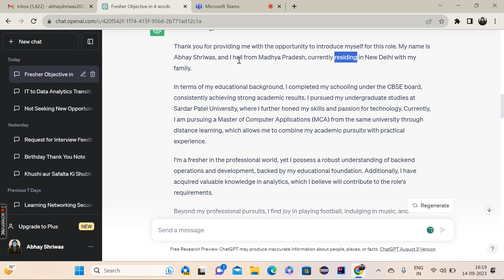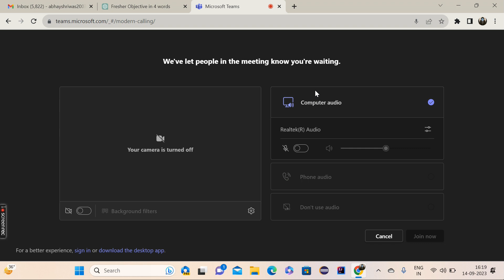NIIT Ltd Interview || Software Developer Role & Backend Operations Role Interview Live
Introduction (100 words):
This video will provide valuable insights into the interview process, questions asked, and my overall impressions of the company. Whether you're a job seeker, aspiring developer, or simply curious about NIIT Ltd's interview process, this video will offer valuable information. Join me as I recount my journey and help you prepare for your future interviews!

Interview Overview (200 words):
NIIT Ltd is a renowned IT services company known for its excellence in software development and backend operations. I was thrilled to receive an interview opportunity for two distinct roles: Software Developer and Backend Operations. In this video, I will walk you through the entire interview experience, starting from the initial application process to the final interview round.

Application and Resume Screening (150 words):
I'll discuss how I applied for these roles, the importance of tailoring my resume to match the job descriptions, and how I passed the initial resume screening. This information will be helpful for anyone applying to similar positions at NIIT Ltd.

Interview Questions (300 words):
I'll delve into the questions I encountered during the interview, including technical questions, behavioral questions, and situational questions. Sharing the questions and how I answered them will give you an idea of what to expect and how to prepare for your own interview.

Technical Assessment (150 words):
Many tech interviews include a technical assessment or coding challenge. I'll describe the technical test I had to complete, providing insights into the type of problems NIIT Ltd might present to candidates.

Company Culture and Values (150 words):
It's essential to understand a company's culture and values when considering a job opportunity. I'll discuss what I learned about NIIT Ltd's culture during the interview process and why it aligns with my career goals.

Feedback and Next Steps (100 words):
After the interview, I received valuable feedback and insights into the next steps in the hiring process. I'll share this information to help you understand what happens after your initial interview.

Preparation Tips (200 words):
To conclude, I'll provide tips and recommendations on how to prepare for interviews with NIIT Ltd or similar companies. This will include advice on technical skills, soft skills, and overall interview strategy.